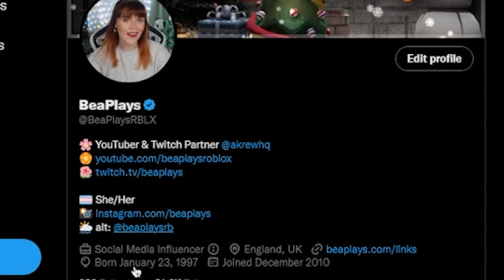ONLY 10 PEOPLE CAN PLAY THE NEW SCHOOL AT A TIME! Why Have They DONE THIS?! 🏰 Royale High Tea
YOU CAN NOW SEND ME FAN MAIL OR FAN ART!
Mail to:
BeaPlays
HULL
HU9 9RH
England

Hi! I’m Bea, or BeaPlays. I love playing Roblox Royale High with my best friend Dollie! Royale High is an ever-growing dream world developed by NightBarbie, or Callmehbob! It’s a beautiful game and right now, we’re waiting for the new school!